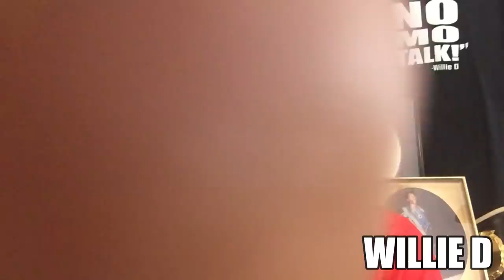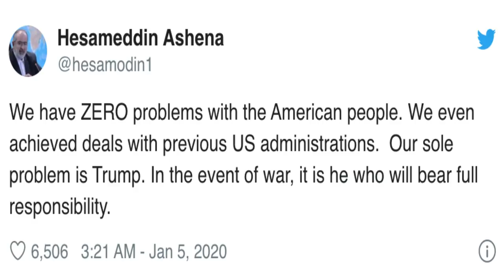Iran official post chilling tweet listing Donald Trump's properties to be attacked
PLEDGE

CertifiedTV

PLATFORMS